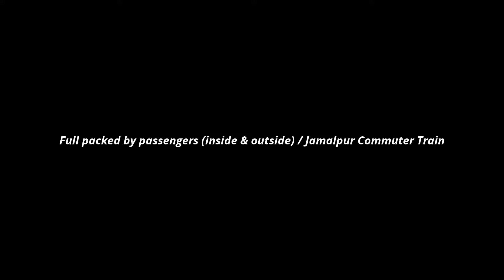Full packed by passengers (inside & outside) / Jamalpur Commuter Train / Bangladesh Railway